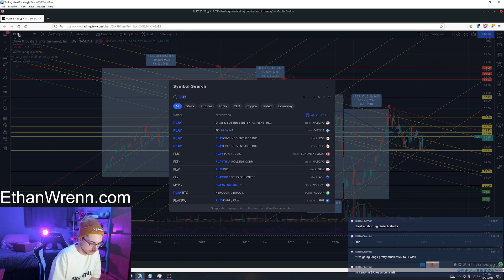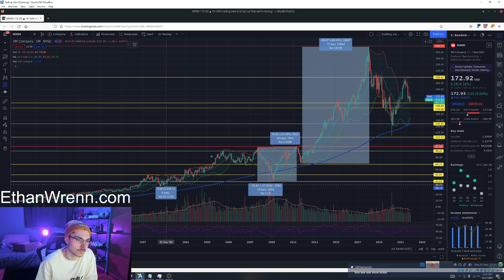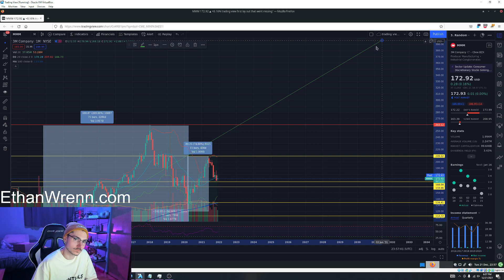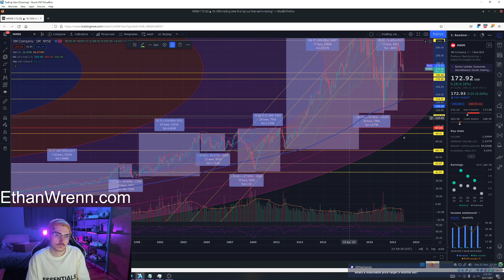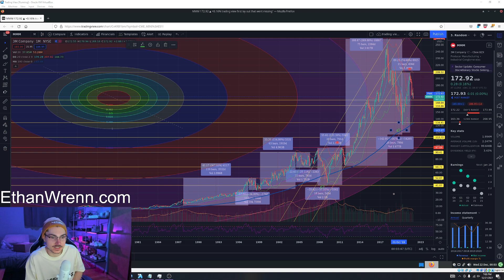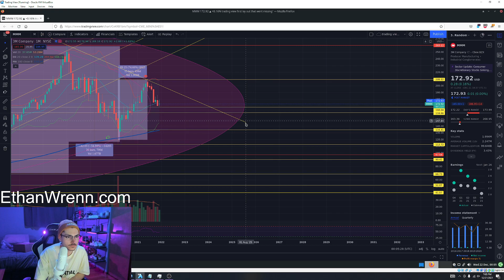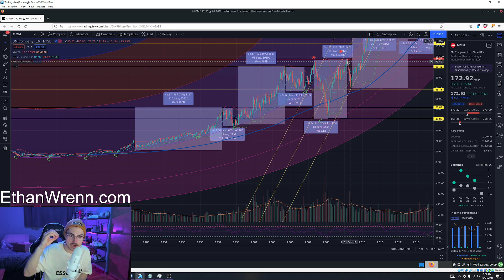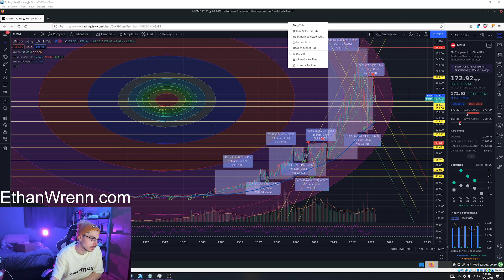(MMM) 3M Company - Technical Analysis, Trading Foreign Markets!! Dec 21, 2021